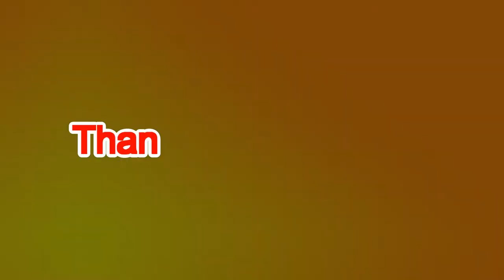Menu Berbuka Puasa Dengan Bayam Brazil & Kangkung Hasil Tanam Sendiri